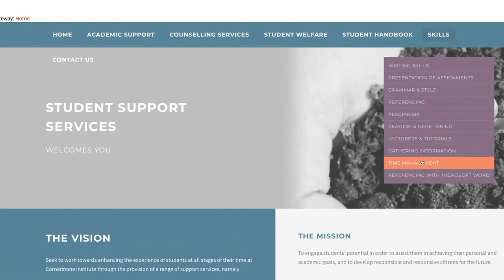Cornerstone Institute | Jenna May